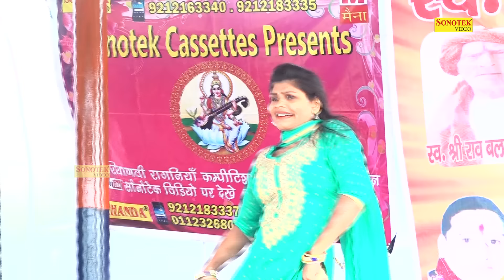भाभी पटोला का सुपरहिट डांस देख कर दंग रह जाओगे : Latest Haryanvi Song | Best dance Song 2017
Title Song :- Lat Lag Jyagi

Singer :- Sonu Sharma, Ruchika Jangid 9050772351

Music Director :- TR Music

Lyrics :- Nanu Choti Aala

Artist :- Sonu Soni 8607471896, Vicky Kajla

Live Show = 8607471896